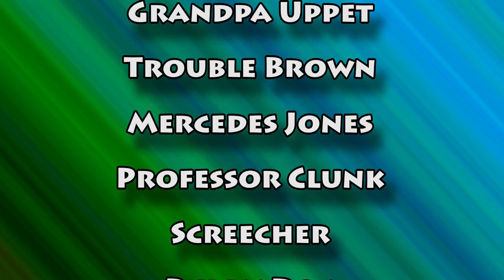Crane - Lifting Cars Big Trucks Tractor & Vehicles Over River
Oh no, the heavy rains washed out the bridge in Vidsville.  Don't worry, Timmy has a crane to lift the cars, big truck, tipper truck, fire truck, van, race car and other vehicles across the Viditon river.  Also learn to spell crane.